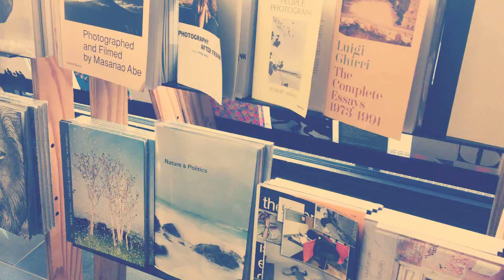A Daily Vlog in Berlin : Vietnamese Coffee and Stationary Haul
Here is another daily vlog for you all! I hope you enjoy these!